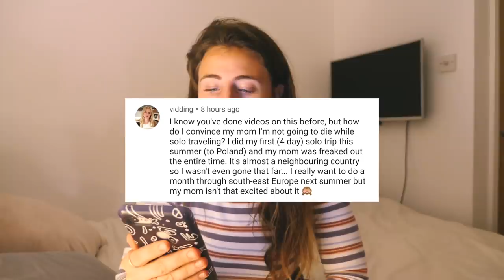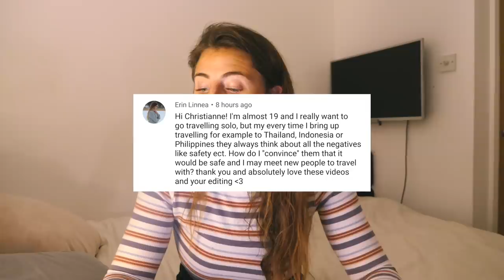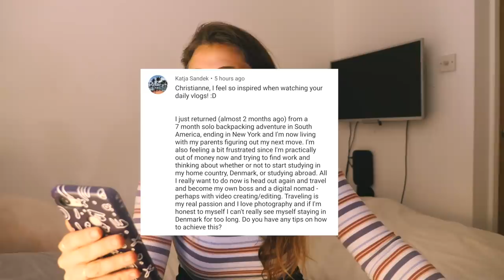my first cervical screening appointment (smear test)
September Daily Vlogs Episode #11
I attended my first cervical screening appointment in the UK. This is my experience. And then answered your backpackingbanagonyaunt travel dilemmas :D